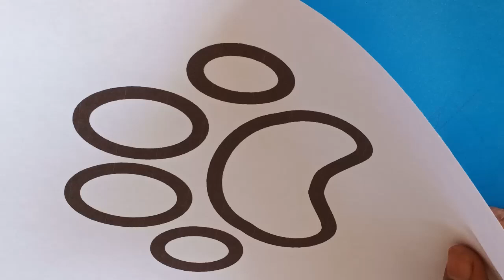How to Sketch a Winter Wonderland with Frosted Trees